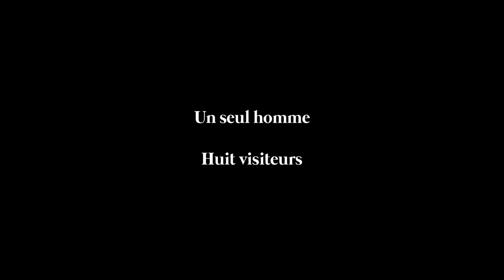The Place Bande Annonce VOSTFR (2019)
Synopsis:
Un homme mystérieux, assis à la même table d’un café, reçoit la visite de dix hommes et femmes qui entrent et sortent à toute heure de la journée pour le rencontrer et se confier. Il a la réputation d’exaucer le vœu de chacun en échange d’un défi à relever. Tous se précipitent à sa rencontre. Mais pourquoi et jusqu’où iront-ils pour réaliser leurs désirs ?